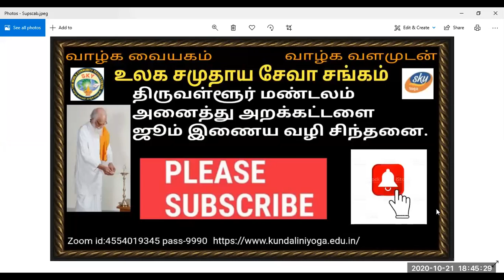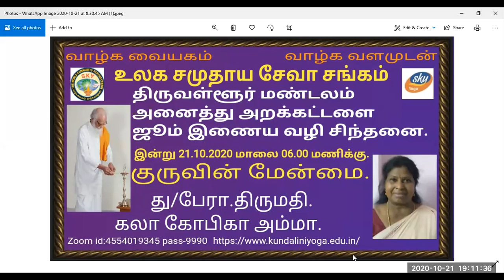Vethatiriya Chinthanai.குருவின் மேன்மை.து/பேரா.திருமதி.கலா கோபிகா அம்மா.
குருவின் மேன்மை.அறிவோம் வேதாத்திரியத்தை வாழ்க வளமுடன்.